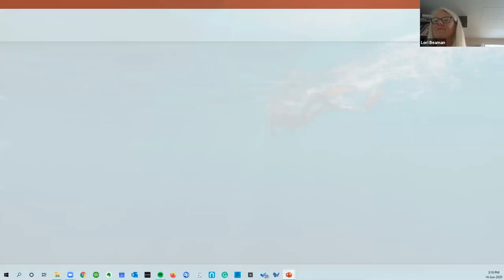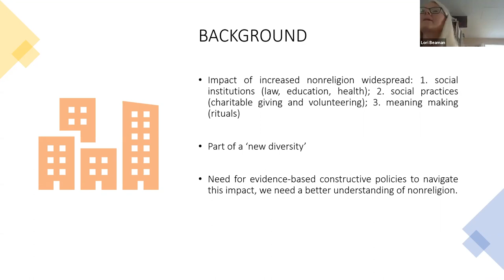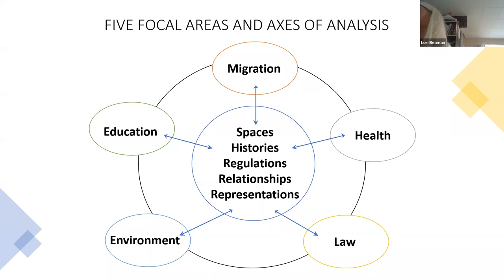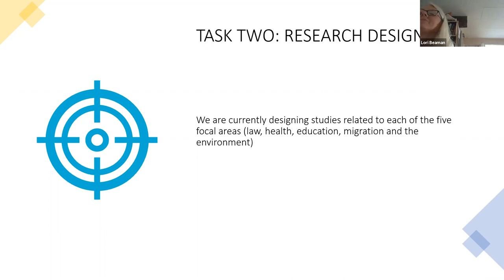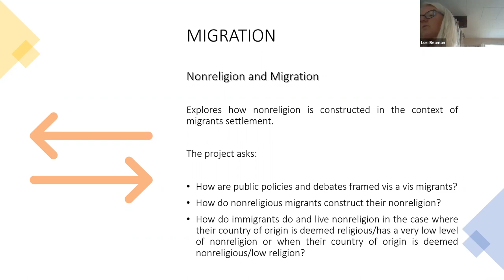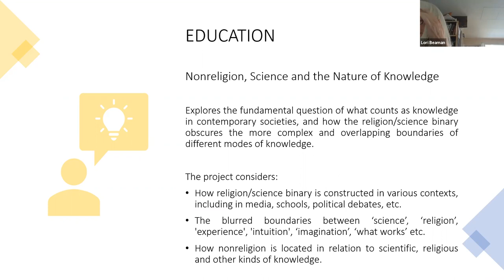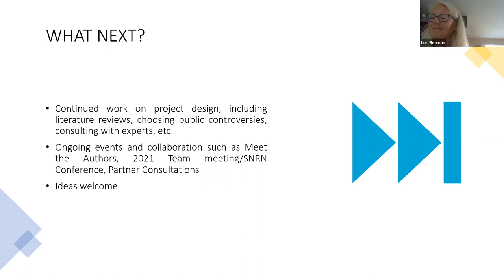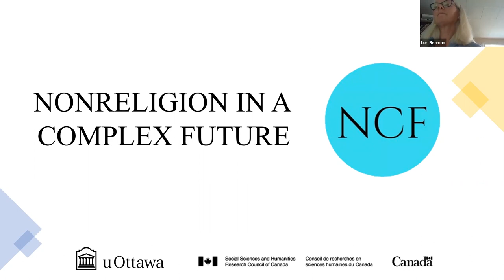Humanist Canada 2020 AGM: Non-religion in a Complex Future lecture by Dr. Lori Beaman